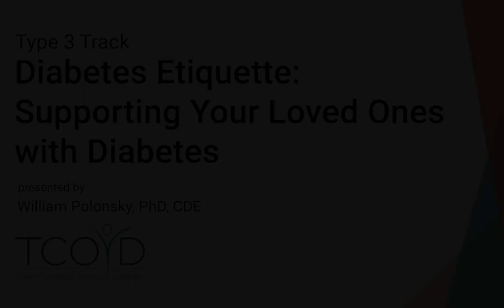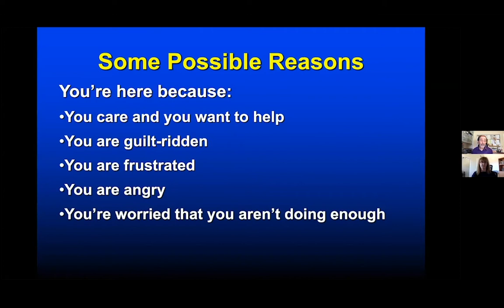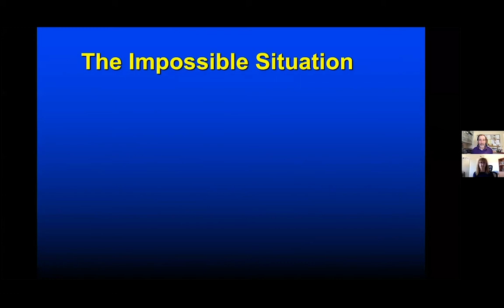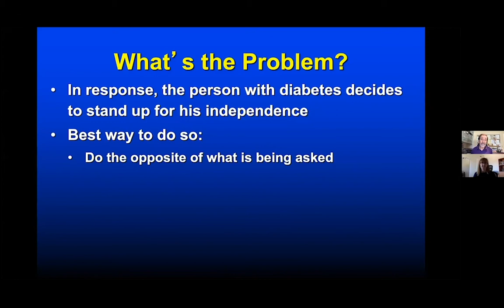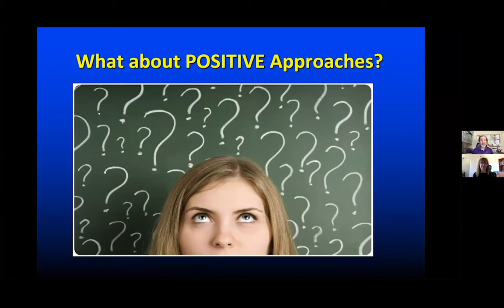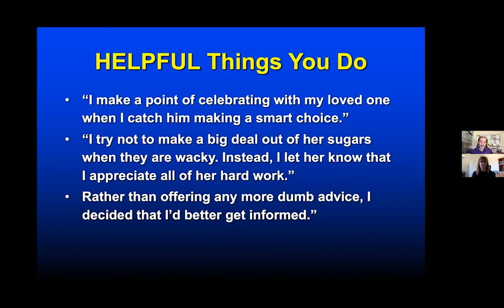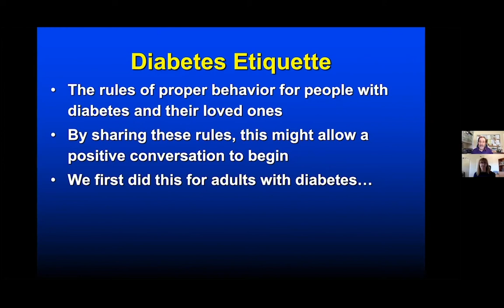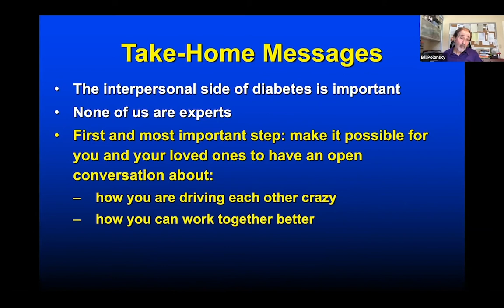Diabetes Etiquette: Supporting Your Loved Ones with Diabetes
Dr. Bill Polonsky shares tips for people who care about someone living with diabetes, including diabetes etiquette and how not to be the diabetes police.